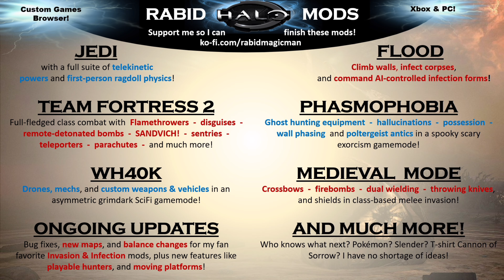Bootleggers Paradise | MCC Custom Game Browser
Map created by Shizle317 IX. Mods implemented by Rabid MagicMan. A cool little raid type map is always nice to see. Lotta of destructible vehicles and objects to destroy! Don't know why the drop pods are bugging out but they are.

Check out Rabid MagicMan's fileshare for his most up-to-date maps and gamemodes! If you enjoy his mods please consider helping him out here 🙏

Want to know when we are hosting invasion custom games? We are always active and looking for new members! Meet some amazing people and great halo forgers here!